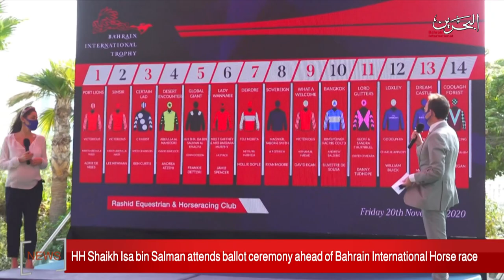BAHRAIN NEWS CENTER : ENGLISH NEWS 18-11-2020